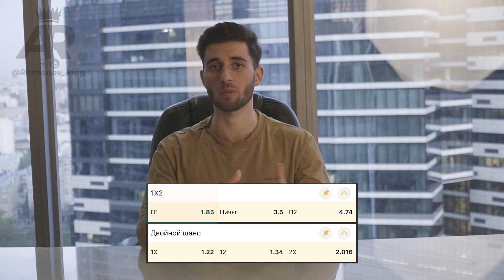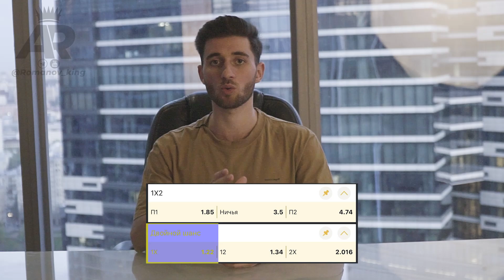Что означают эти исходы?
прогнознаспорт. Прогноз на футбол.  Прогноз на сегодня. Прогноз на завтра. Футбол.  Ставки на спорт. Спорт. Прогноз на сегодня на футбол. Прогноз на сегодня на теннис. Анализ матча. Кто сильнее? Прогнозы телеграмм. Бесплатные прогнозы. Прогноз на завтра на футбол. Лучшие прогнозы. 100% прогнозы. Матч. футбольный матч. Аналитика матча. Команда. Команды. Футбольная команда. Как анализировать матч? Правильный анализ матча. Как сделать прогноз? Точный прогноз на спорт. АртурuQIrdAlkfub4s Романов. Стратегия прогнозов. футбол 2021. Artur Romanov.